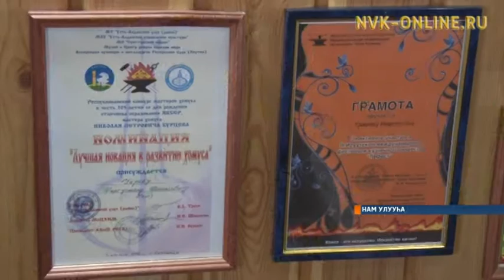Хомус ууһа Ньургустан Уваров үлэлэрэ Россияҕа, кыраныысса таһыгар тиийэ сыаналаналлар